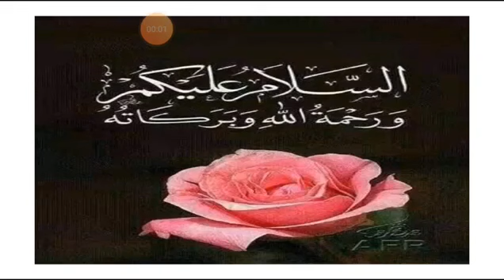4 SINDHI V1